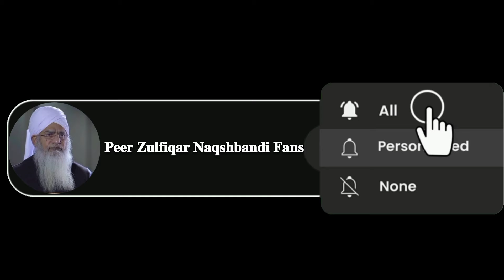Chota Kaam Or Bara Inaam😱 Hazrat Muhammadﷺ Ki Shifaat Naseeb Hugi Jo Banda Din Yeh 3 Mrtba Parhta❤️😍